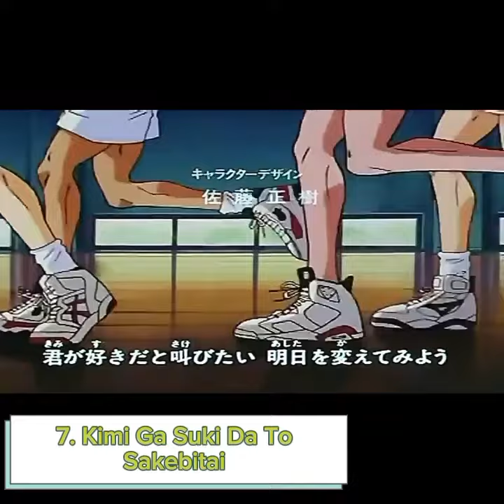Daily Top Ten Anime Song (01-12-24)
Top Ten Anime Song